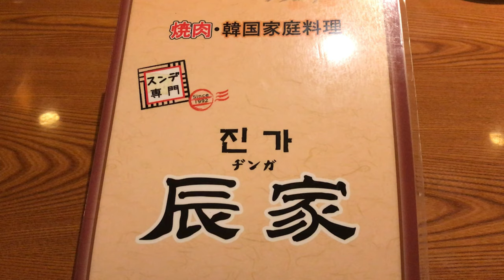【新大久保で韓国料理】辰家(ヂンガ)でテジクッパとビビンパを食べる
▼辰家（ヂンガ）

software : filmora9、VLLO